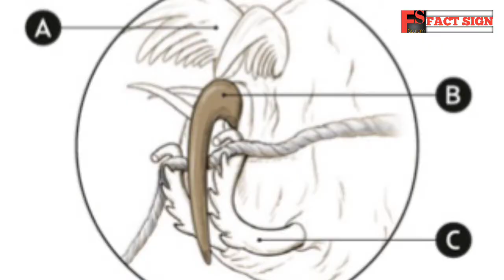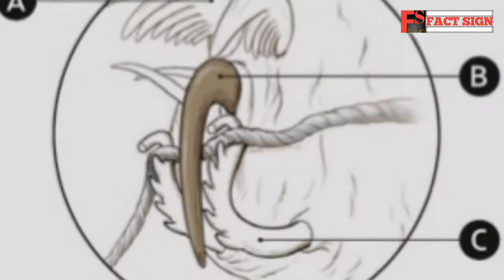True Facts About Spiders | Full Information. || FactSign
Hello Dosto,
    I am Gautam

 :::::: About this video ::::::

Aaj Mai aaplogo ko iss video me spiders ki interesting facts ke baare me batanye, spiders ki basic information ki baat krenge OR sath me Ye bhi batayenge ki spiders apni jaal kaise banata hai OR kyu bnata hai OR phir spiders apni hi jaal me kyu nhi fasati hai aisa kyu hota hai OR spiders ko apni jaal bnane ka pichhe ka main karn kya hai To aap iss video ko last tk jaroor dekhen kyunki ye video interesting hai OR apko Bahut kuchh sikhne ko Milega isse.

Queries Solved :-

1. What is spiders.
2. Classification of spiders.
3. From which group all spider belongs.
4. Spiders belong which family .
5. What is the scientific name of spiders.
6. Why spiders and insects are not same.
7. What is the total no. Of spiders found in your home.
8. Types of spiders.
9. What is main food source of spiders.
10. Spiders have how many eyes.
11. Why spider's body have segmented into two parts.
12. How do spiders spin webs.
13. How spiders hunts their food.
14. Spiders in home.
15. Why spiders made their webs.
16. How spiders web is more stronger than steels.

.ONE DAY WE WILL VICTORY OVER THE COVID-19.

#  RESPECT ALL THE CORONA WARRIORS BY HEART AND PRAY FROM GOD TO REMAINING HE/SHE IN SAFE AND HEALTHY CONDITIONS 🙏🙏🙏🙏 .

““This YouTube channel “ FactSign ” is only for interesting and fabulous Facts and the Reality of mysterious life in the world.
This is only made for education purpose, if you will updated with me then you can learn more interesting and awesome facts.””
.Official gmail 🆔 .

Short video clips used by me

Recording app used by me.

Audio editor app

Videos editor app